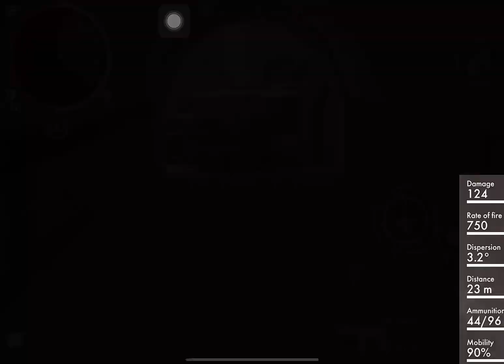WORLD WAR HEROES BSA death match